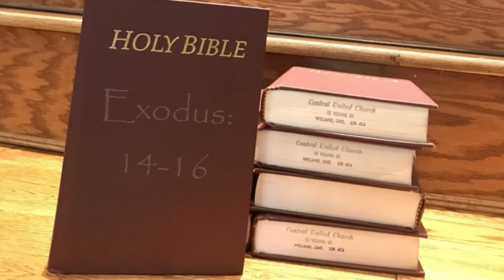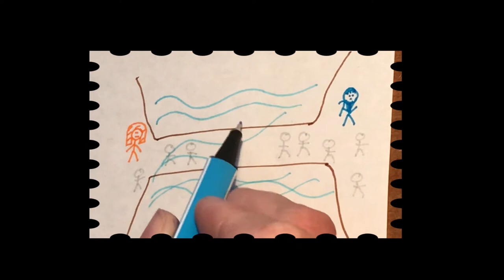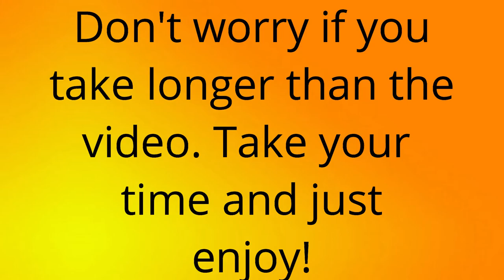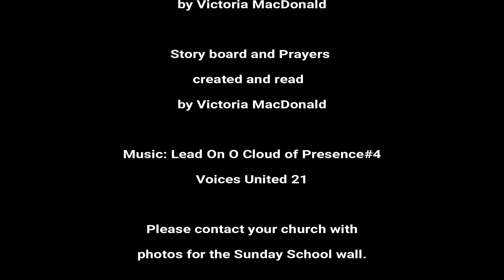Parting the Red Sea Moses VLM2020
Virtual Sunday School 2020
Moses leads the Israelites out of a tough situation with God's help. We make a magnet maze and try to find our way through on dry land!